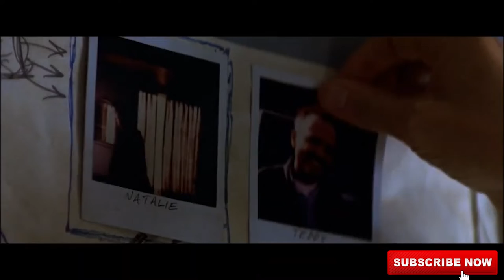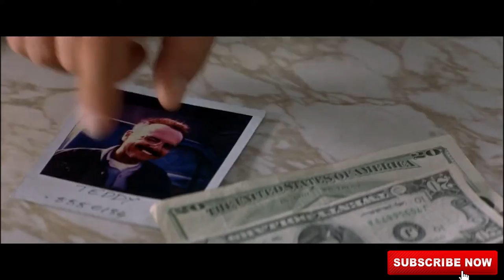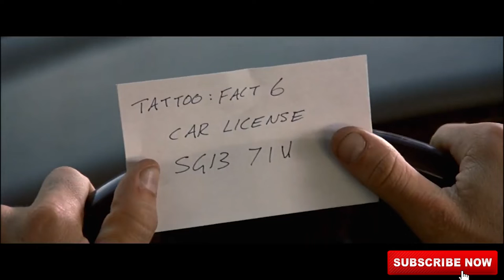Memento Explanation from True Genius - Must Watch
What about your opinions? tell me in comment.